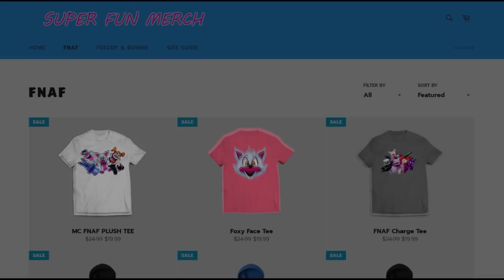Minecraft Fnaf Dreadbear Hide and Seek (Minecraft Roleplay)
In Todays Video, Funtime Foxy Thought they will be do a simple and fun hide and seek. But dreadbear wants to join in and hunt them all down!

Join on your phone with pocket edition! ►►► pe.mineteria.com  Port: 31913